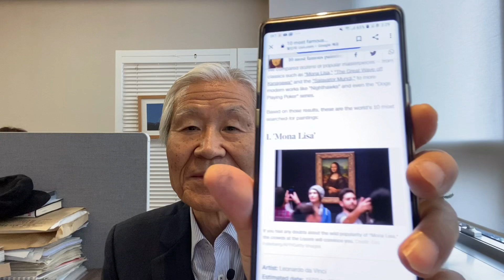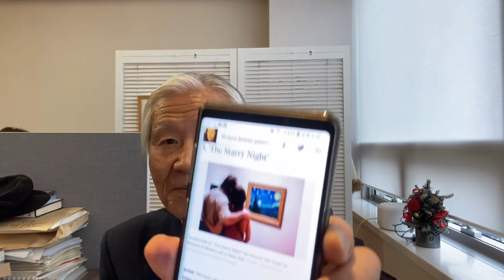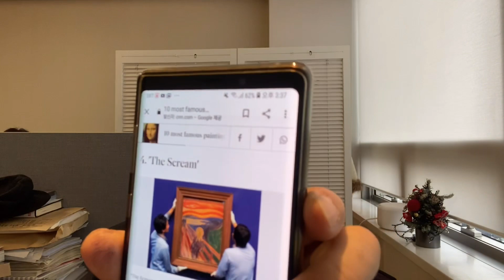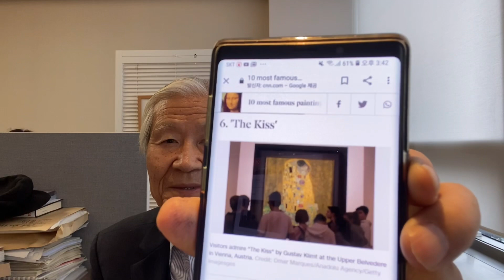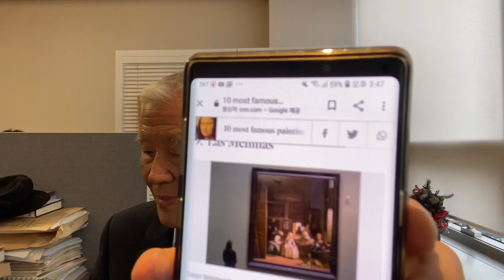세계 10대 인기그림 랭킹을 발표합니다! 모나리자? 키스? 천지창조?